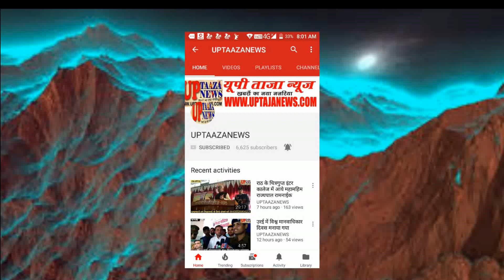तहसील प्रसाशन ने दिखाई सख्ती , मास्क नही तो समान नही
एंकर- लोक डाउन पार्ट 3 के अंतिम चरम में लोगो को सोशल डिस्टेस का पालन कराने व बाजारो में लग रही भीड़ को नियंत्रण करने के उद्देश्य से मऊरानीपुर तहसील प्रसाशन के भारी पुलिस बल को साथ लेकर मऊरानीपुर उपजिलाधिकारी व पुलिस क्षेत्राधिकारी एवं तहसीलदार ने मऊरानीपुर नगर का भ्रमण कर साथ चेतावनी दी। कि जो व्यक्ति मास्क नही लगाए है। उसे बाजार में कोई भी दुकान दार सामान नही देगा।

वीओ- शनिवार की सुबह लगभग 10 बजे  मउरानीपुर उपजिलाधिकारी अंकुर श्रीवास्तव व पुलिस क्षेत्राधिकारी प्रदीप कुमार एवं तहसील दार राकेश कुमार व नायव तहसीलदार अवनीश कुमार ने भारी पुलिस बल व तहसील के लेखपालो सहित पूरे नगर में भ्रमण किया। भ्रमण के दौरान सोशल डिस्टेंस का पालन न करने वालो व लोक डाउन के नियमो की धज्जियां उड़ाने वालो के विरुद्ध कार्यवाही की गई। साथ ही बाजार में लगने वाली भीड़ को भी लाउड स्पीकर के माध्यम से लोगो को जागरूक किया गया। कि सभी लोग सोशल डिस्टेंस का पालन करे और कोरोना को हराने में मदद करे। इस मौके पर बिना मास्क के बाहर निकलने वालो को जमकर फटकार लगाई गई। और दुकानदारो को हिदायद दी कि बिना मास्क के कोई भी अगर सामान लेने आता है। तो उसे बिना मास्क के सामान नही दिया जाए। तहसील प्रशाशन ने मुख्य बाजार व सब्जी मंडी में भी निरीक्षण किया और जरूरत मन्द लोगो को मास्क भी वितरण किये। इस मौके अधिशासी अधिकारी संतोष कुमार व आशीष कौशिक, नंदकिशोर रावत,अंकित,वृजेन्द खरे लेखपाल  सहित नगर पालिका के कर्मचारी भी मौजूद रहे।

संपादक
गनपत सिंह महान

UP TAAZA NEWS
TAJA NEWS
TAAZA NEWS
TAJA Khabar
taja khabar
taja news
hindi news
bundeli News
Bundelkhand news